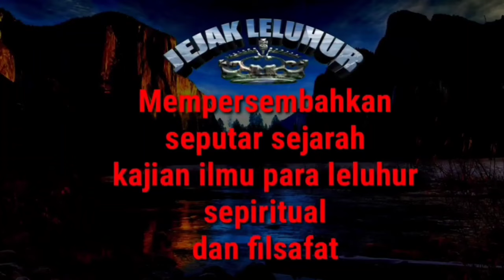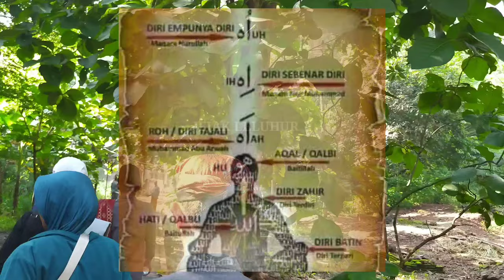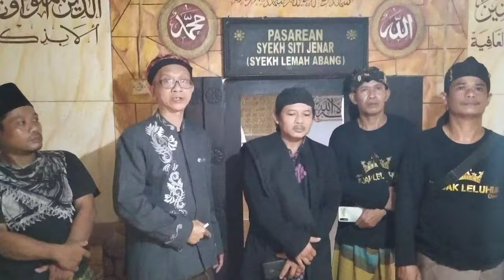MISTERI AJARAN MANUNGGALING KAULA GUSTI DAN WAFATNYA SITI JENAR Il Di pemakaman Kemlaten Cirebon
Vidio ini mengungkap ajaran Siti Jenar tentang manunggaling kaula gusti yang berakhir dengan perdebatan bahkan berujung kematian Syaikh Siti Jenar di Desa kemlaten kecamatan Harjamukti Cirebon.
Kata kemlaten diambil dari kalimat bunga melati karena Siti Jenar jenazahnya berubah menjadi bunga melati yang wangi.
Banyak versi tentang cerita ini tapi yang kita ambil hikmahnya saja yakni kedalaman roso yang sejati.

Jejakleluhur mohon maaf dan terimakasih kepada para narasumber yang telah kami rangkum termasuk para youtuber yang telah rela berbagi.